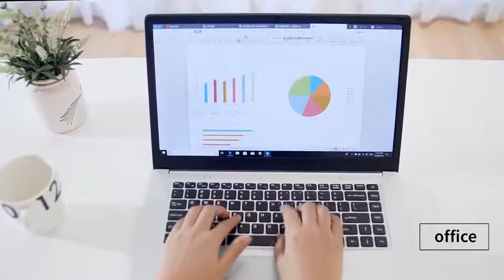ноутбук с FHD дисплеем 15,6 дюймов 8 ГБ ОЗУ 256 ГБ/512 ГБ четырехъядерный ультрабук на Алиэкспресс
Бесплатный возврат: (возврат по любой причине в течение 15 дней)

1) не нравится, бесплатный возврат
2) любые проблемы с качеством, бесплатный возврат

3) функция не соответствует описанию, бесплатный возврат

Примечание:

Только эти страны ((США, Канада, Австралия, Великобритания, Франция, Испания, Германия, Россия)Получите бесплатную услугу возврата.

ДругиеСтраны должны связаться с нами перед возвратом.

Примечание:
1) клавиатура на английском языке, мы отправим наклейки на клавиатуру для некоторых стран.
2) Когда вы получите товар, любые проблемы с качеством. Свяжитесь с нами свободно, у нас есть 2 года гарантии.

Особенности:
1) 15,6 дюймовый FHD 1920*1080 P ips экран, 15,6 дюймовый FHD экран обеспечивает более широкий обзор и по-прежнему хорошо виден даже при сильном наружном светильник. Кроме того, ночной режим и Настройка цвета помогут уменьшить возникновение напряжения глаз.

2) Большая многофункциональная сенсорная панель, Высококачественная клавиатура, делает ваш набор текста более приятным и комфортным.

3) четырехъядерный процессор J3455, до 2,3 ГГц,

4) встроенная графика HD graphics HD500 обеспечивает более быструю обработку изображений, жесткое декодирование видео 4 k.

5) 8 Гб оперативной памяти, революция памяти и хранения, работа быстрее,

6) 64/128/256/512 ГБ Встроенная память реле, полупроводниковое скорость более плавный опыт, позволяет запускать множество приложений плавно

7) Операционная система Windows 10

8) Высококачественные колонки Dual independent обеспечивают резонансный звуковой эффект, минимизируют искажения, детали caputures, чтобы создать захватывающий звук со всех сторон.

9) несколько портов для удовлетворения ваших различных потребностей: 1 x USB3.0, 2 x USB2.0, HDMI, аудио, карта памяти, 1 x RJ45, 1 x зарядный порт

10) Персонализированная Одиночная камера, делает границы более узкими.

11) Батарея: 38WH батарея, 6-8 часов в режиме ожидания, лучше всего подходит для использования в офисе и путешествий.

Другие: Поддержка Wi-Fi, Bluetooth, несколько приложений, книги, обои, календарь, калькулятор, часы и т. д.

Системы Язык:
Китайский, английский, японский, французский, немецкий, корейский, итальянский, португальский, русский, испанский и другие языки

Вы можете изменить языки в настройке.

Посылка список:
1*15,6 дюймовый ноутбук
1 * Мощность адаптер
1 * адаптер (в зависимости от вашей страны доставки)
1 * Руководство пользователя
15,6 дюймов FHD Дисплей

Экран FHD диагональю 15,6 дюйма обеспечивает более широкий обзор и по-прежнему хорошо виден даже при мощном наружном светильник. Кроме того, ночной режим и Настройка цвета помогут уменьшить возникновение напряжения глаз..